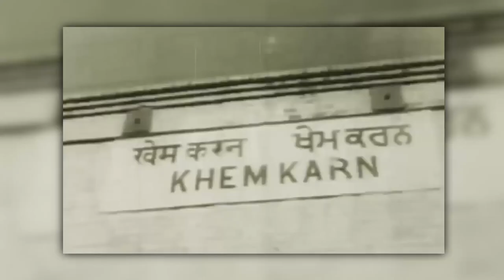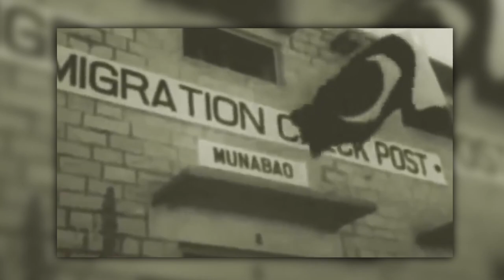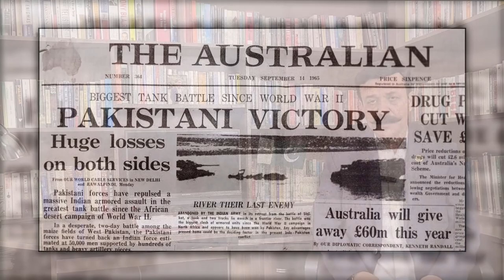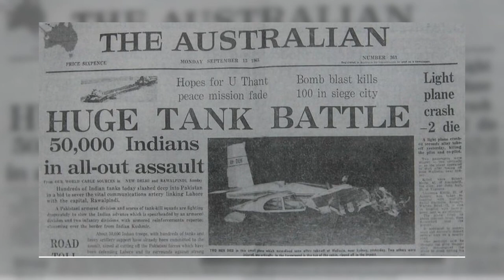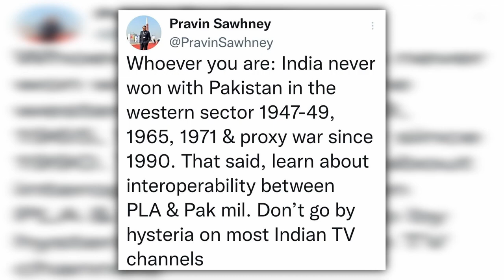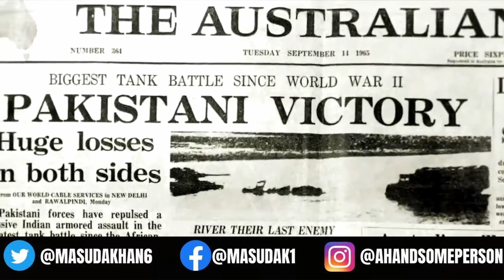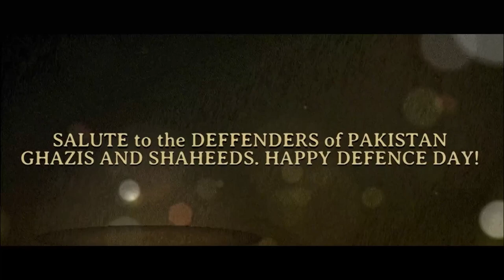Pakistan Defence Day 2022 - پاکستانی جنگوں کے بارے میں جھوٹا پروپیگنڈہ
Happy Defence Day. We salute our martyrs today and everyday for their sacrifice. May Allah bless our armed forces with more strength to fight any external force and to keep Pakistan safe. Pakistan Zindabad.